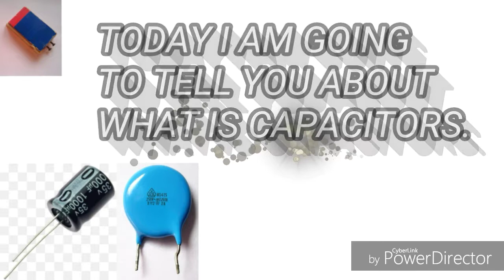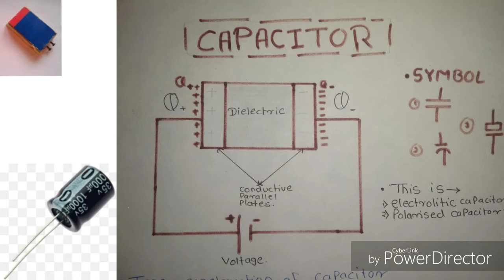what is capacitor ? how it works? what is the use of capacitor in teaser ? stun gun HD in hindi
Hello friends,
This is my channel creative immortal,

on this channel you can get the videos of my projects and I'll tell you three things about that projects and one project has three videos first is its overview second is its construction and third is science behind its and also you can able to gain some knowledge about electronics and electronics components and also I tell you about Transformers and also resistors capacitors diodes like components